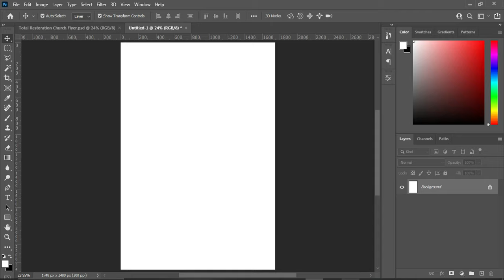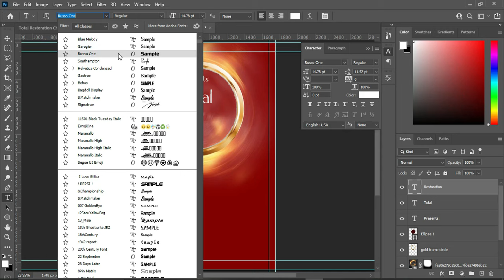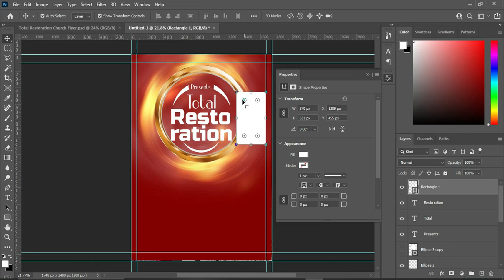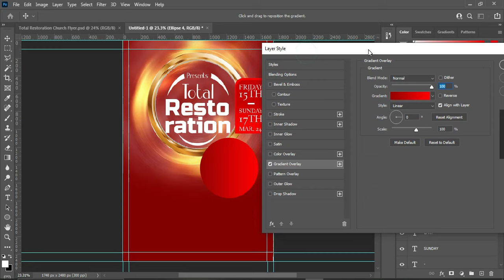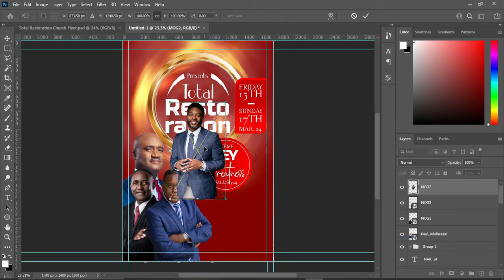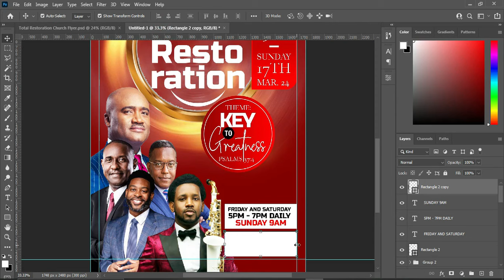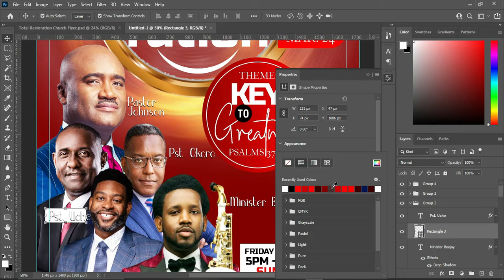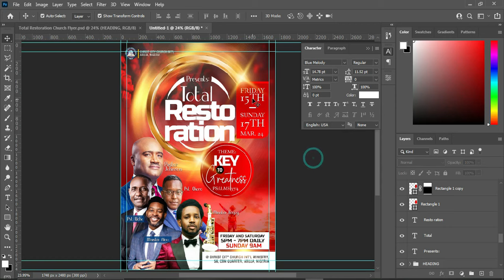CHURCH FLYER DESIGN IN PHOTOSHOP | HOW TO DESIGN A CHURCH FLYER | TOTAL RESTORATION CHURCH FLYER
In this tutorial you will learn how to design a church flyer using adobe photoshop cc

Fonts: Blue Melody, Russo One, Helvetica Condensed, Garogier and Southampton

📣 *If you're new and interested to create a Fiver account, where you can SELL your Graphics Template, Go No Further, Follow the link to Create your Fiverr account:*

TIME CODE:
00:00 Intro
00:15 Setting Up Background
14:24 Date
21:19 Theme
27:30 Setting Up The Images
30:11 How To Brighten Up Images
32:11 Time
35:41 Location
44:36 Setting Up Background
49:22 Conclusion

how to design church flyer, how to make church flyers,